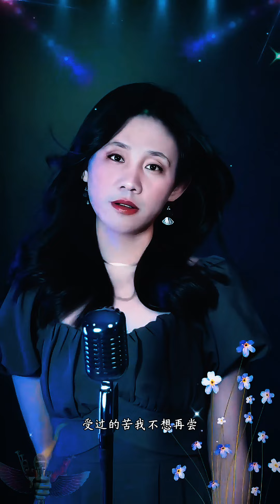下辈子我真的不来了#这辈子#轮回#古风#唯美#兜兜转转#跌跌撞撞#下辈子#不来了#前世今生